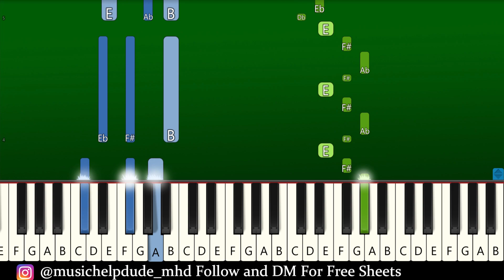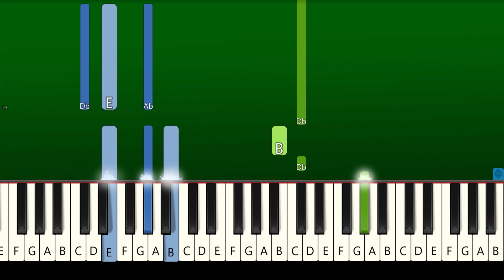JVKE - lavender ft. Pink Sweat$ (Piano Tutorial)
How To Play "JVKE - lavender ft. Pink Sweat$" (Piano Tutorial With Sheets | Piano Medium | Piano Advanced | Piano Instrumental | Piano Karaoke)